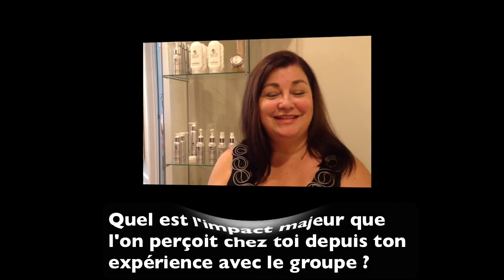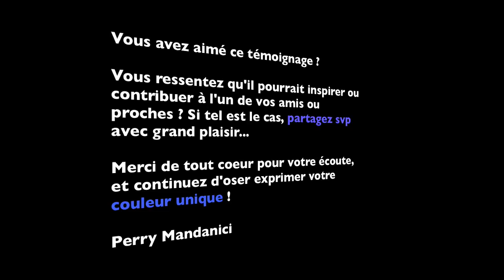Témoignage Cantarelle Vidal - Mastermind - J'ose exprimer ma couleur unique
Salut cher(e) ami(e),

Découvrez à l'intérieur de cette capsule vidéo une femme entrepreneure qui m'inspire par son courage, son authenticité  et sa détermination, Cantarelle Vidal.

Elle nous partage en toute authenticité pourquoi son aventure avec ce groupe Mastermind a été si révélatrice... et lui a permis de toucher certains aspects de sa personnalité...qu'elle n'avait jamais eu accès avant, autant dans sa vie personnelle que professionnelle et d'aligner clairement son projet de rêve.

Pour en Savoir Plus sur les Ateliers Mastermind 1-2-3, clique

Vous avez des commentaires, feedbacks ? Vous avez apprécié cette capsule vidéo et croyez qu'elle pourrait faire une différence dans la vie d"un de vos amis ou vos proches ? Partagez-la au suivant...

Entretemps, continuez de célébrer et d'oser exprimer votre couleur unique chaque jour, celle qui vous distingue, vous fait vibrer et vous connecte aux autres !

Au plaisir,
Perry Mandanici
La Fabrique à Leaders